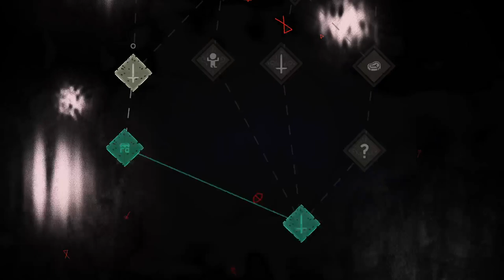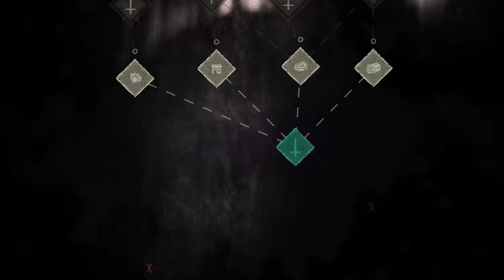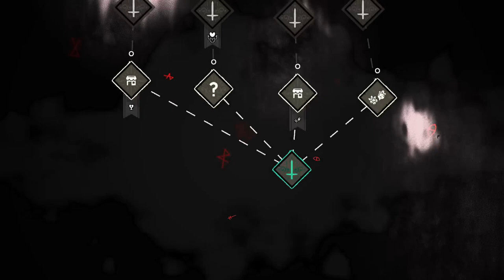Cult Of The Lamb Part 12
This week we break Sozo of his mushroom addiction and try to go after Kallamar without damage.